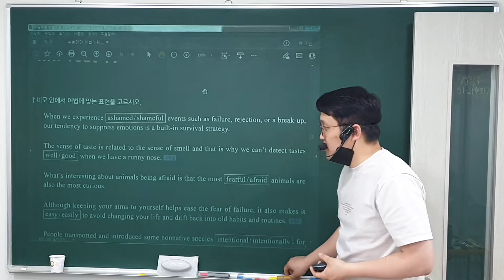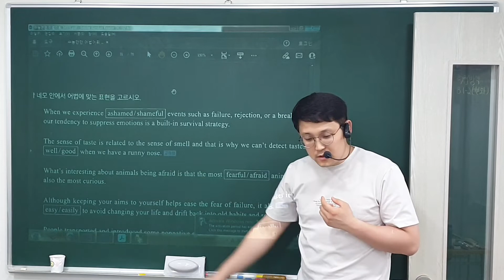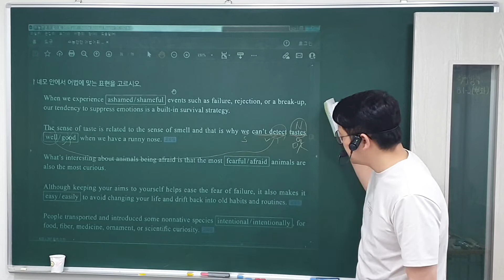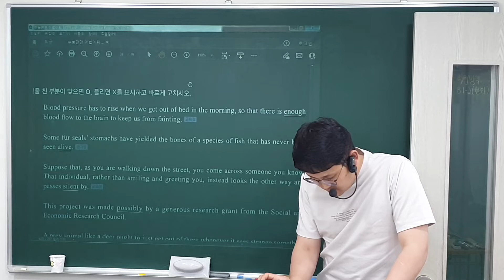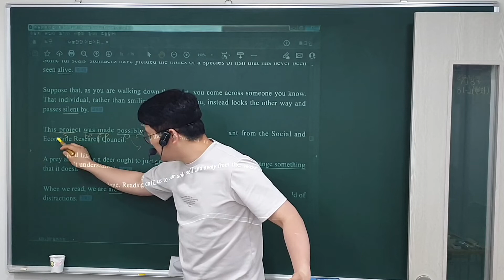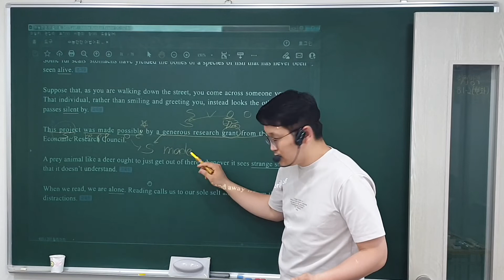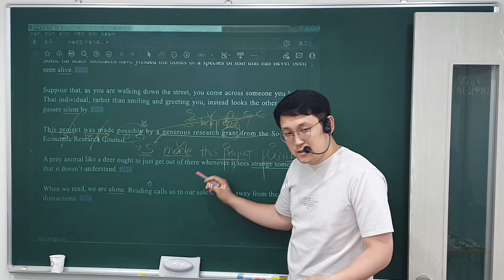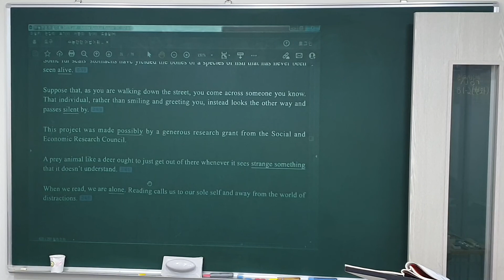22. 7. 8 (금) 고1 수능만만 (2)